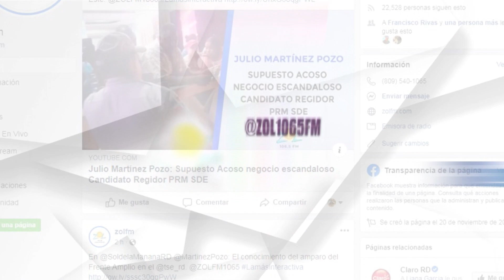Domingo Páez analiza el resultados de las elecciones en Colombia